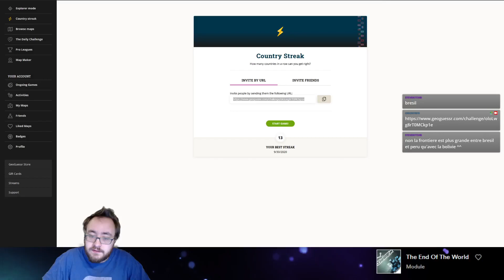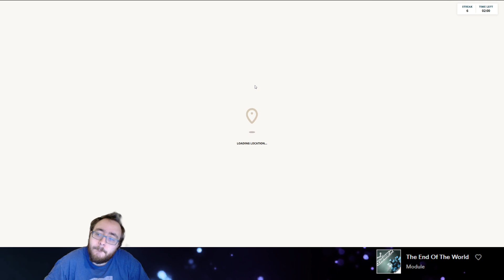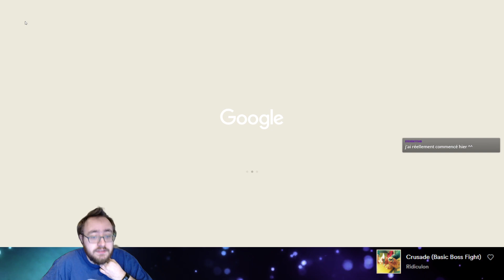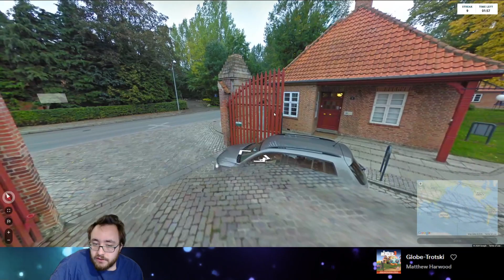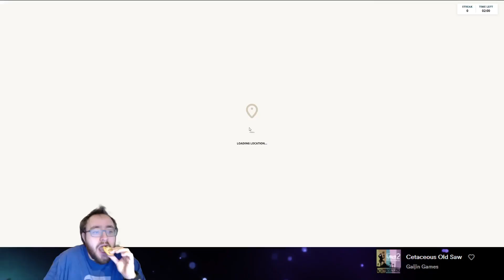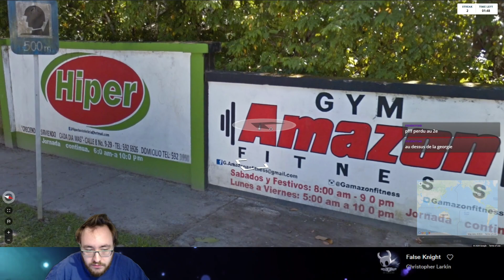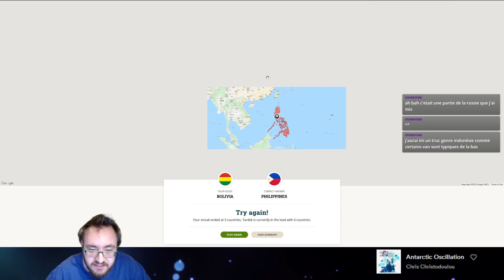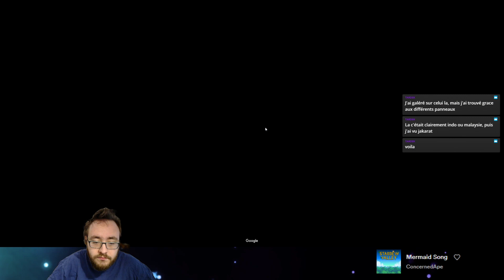Challenge Geoguessr #84 : Country streak 2 min move (2 games)